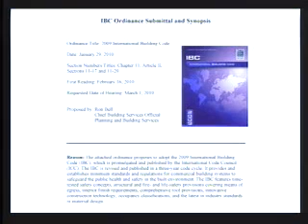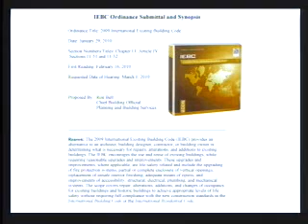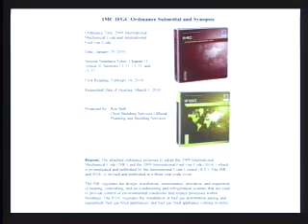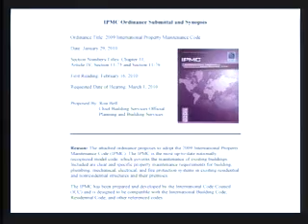2010 02 08 Sioux Falls Informational Meeting 903